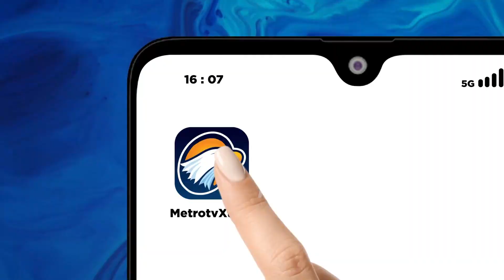Pendemo Tanpa Bawa Bukti, Tuding ICW Rasis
MetroTV, Tidak ada angin dan tidak ada hujan, tiba-tiba masa yang mengatas namakan diri masyarakat pemuda mahasiswa timur cinta NKRI berunjuk rasa di depan kantor ICW, dan lokataru mereka menuding ICW rasis terhadap orang indonesia timur, tanpa mampu menunjukan bukti-bukti tuduhannya.